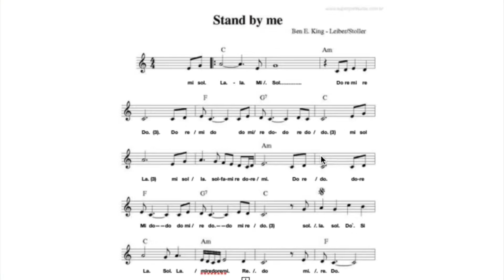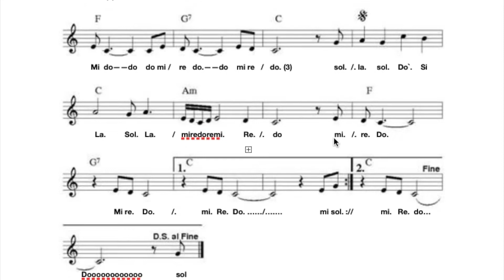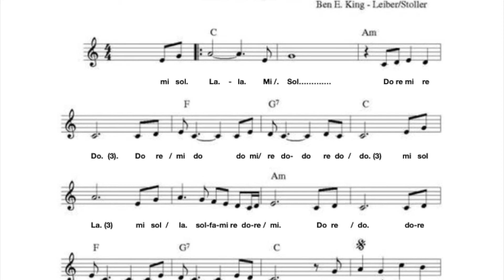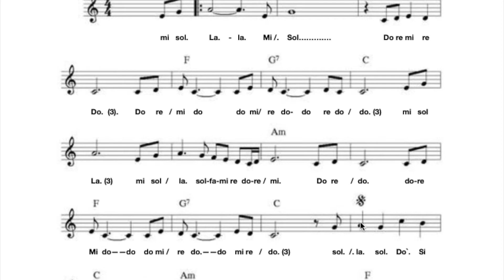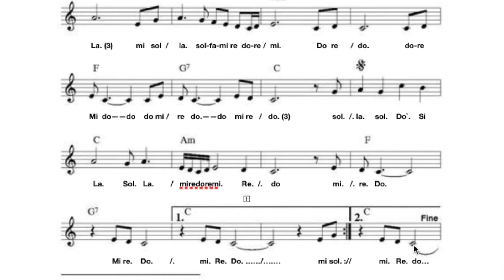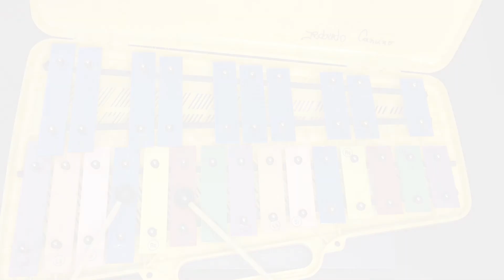Música: Guía 12 7º 8º